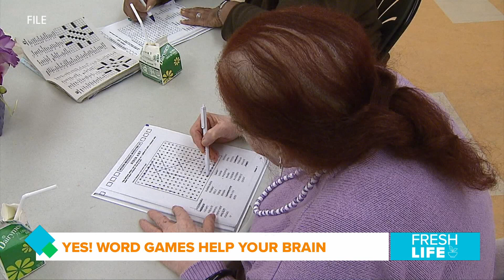Fresh Life | Why you should throw away your expired makeup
If you still have makeup that you bought before 2020, you should take a closer look at the expiration date. Here's why.